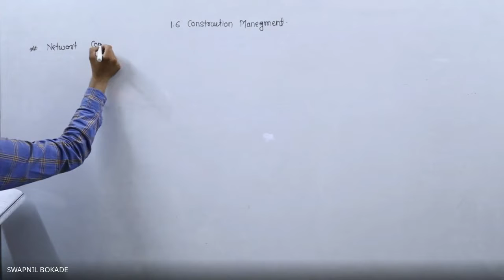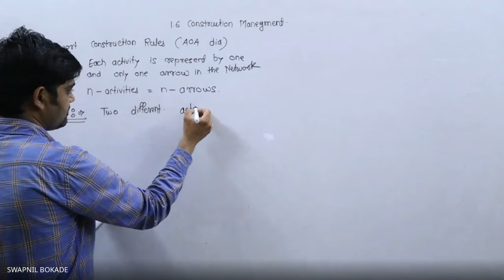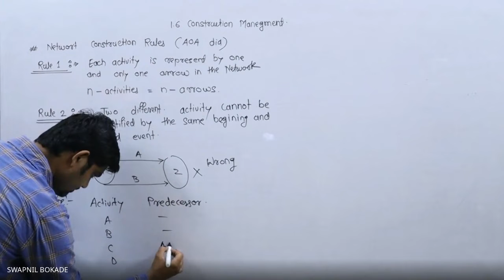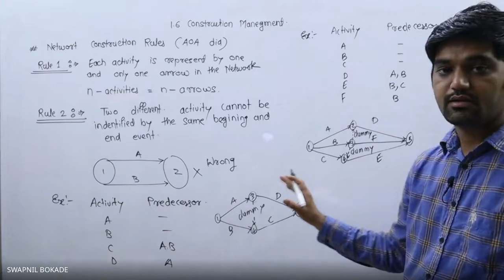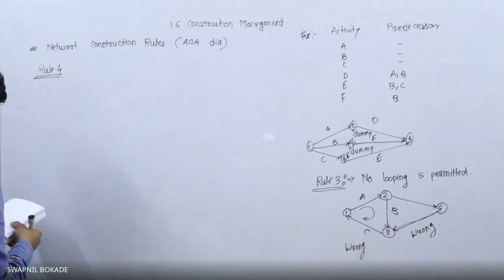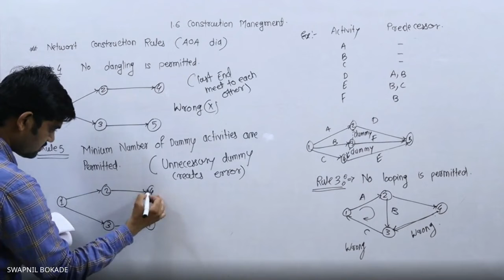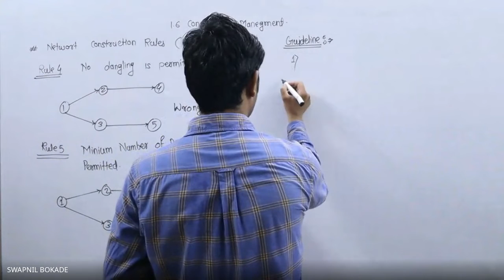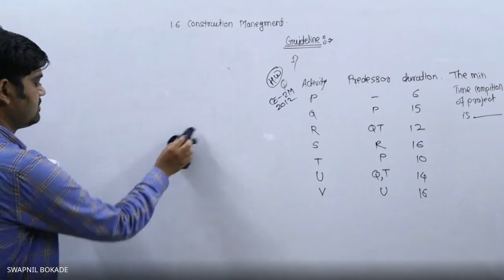1.6 construction management